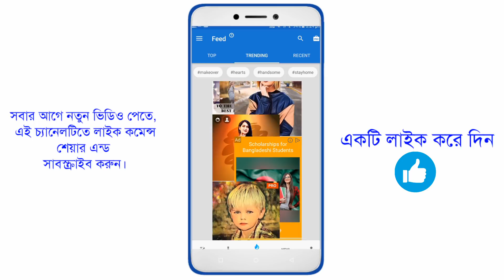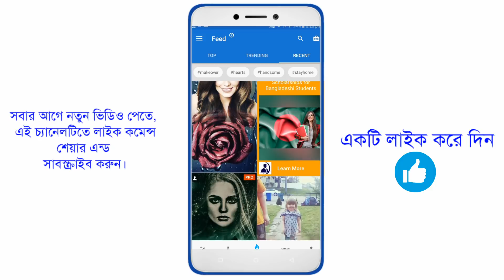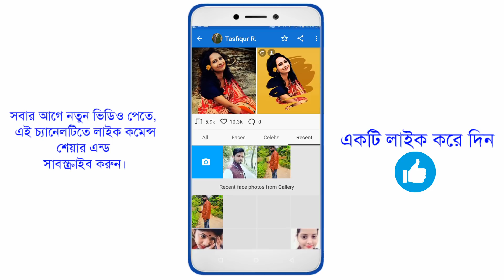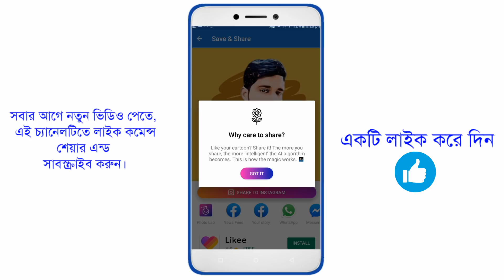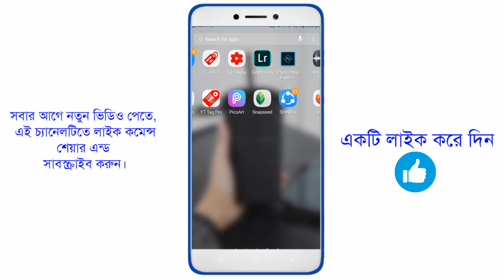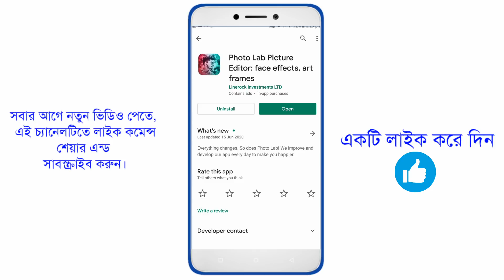photo editor app for android || কি ভাবে যে কোন ফটো দিয়ে এই রকম ফটো এডিট করবেন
how to photo edit in photo lab ||

how to photo editor tricks in photoshop ||

photo editor app for android 2020 ||